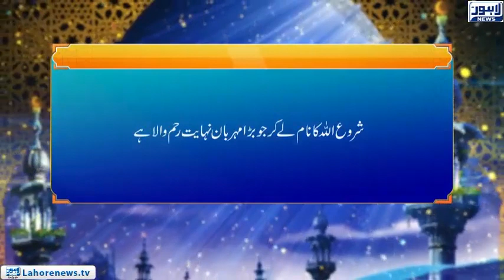Roshni - Misali Mashra Aur Orat ka Kirdar (4)